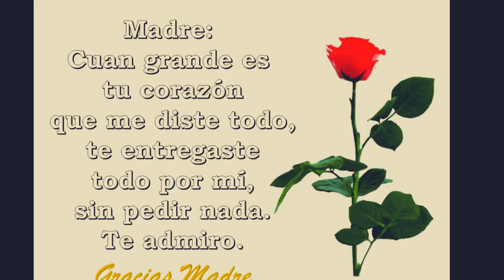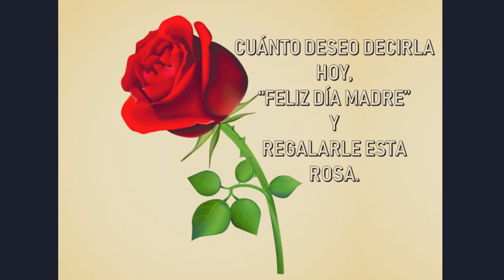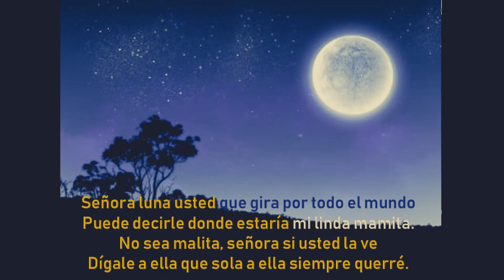Para tí MADRECITA en el CIELO.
Tema inédito para las personas que no tenemos nuestra madre en esta tierra...se nos fue. Siempre las extrañamos. Inspiración original.